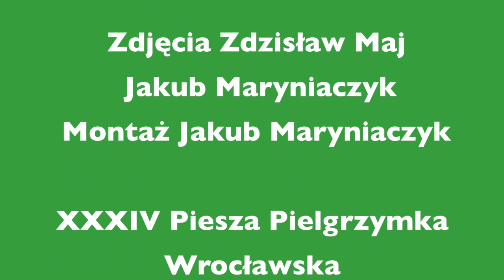XXXIV Piesza Pielgrzymka Wrocławska na Jasna Górę - 2014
XXXIV Piesza Pielgrzymka Wrocławska na Jasna Górę - 2014  - ks Tomasz Płukarski kieruje słowo do Duchowych Pielgrzymówki